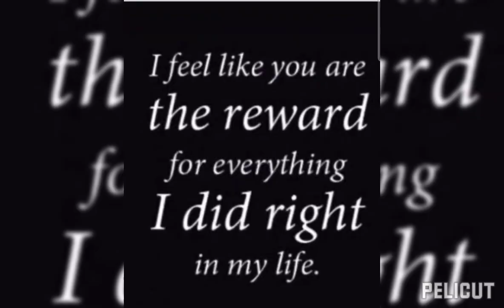KRIS NAKAKAIYAK MENSAHE KAY BIMBY